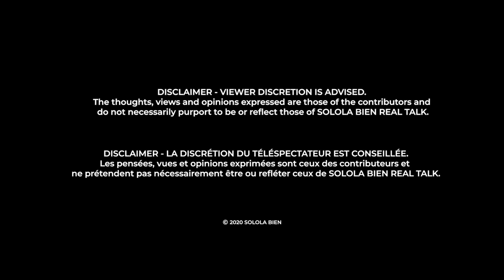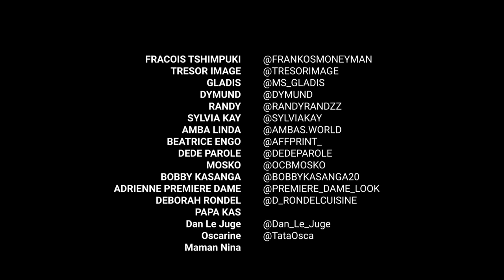'BA CONGOLAIS BOZA BA COMPLÉXÉES' | CONGOLESE LIVES MATTER | SEASON 3 - EPISODE 10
Solola Bien Real Talk Season 3 Episode 10.

In this episode, the Panellists engage in a conversation regarding Congolese Lives Mater and how can we include the new generation into the fight.

Solola Bien Real Talk  is back with new (and returning) faces. Watch the premiere every Wednesday at 8pm (UK Time) on Youtube.

Remember to follow us on the following

Filmed and Directed by Winter Sun Motion
Media Partner- VOICE OF CONGO

Copyright of solola bien, solola bien extra, solola bien realtalk, Sololá bien USA, Sololá Bien France , Sololá Bien UK Sololá Bien Kinshasa and Sololá Bien Europe.

SOLOLA BIEN is a  platform where topics that are controversial, taboo and potentially difficult to discuss amongst our generation as young Congolese people.

Seeking to attack the negative narratives and stereotypes of Congolese people dwelling in
the western world. In attacking these negative narratives/stereotypes, promoting a constructive view of the progressive Congolese people that have been emerging from this generation.